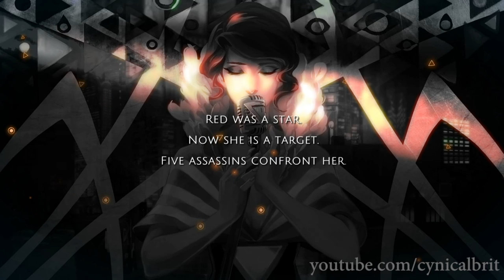VGS Radio: Greg Kasavin on Transistor and Indie Gaming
If you loved Bastion changes are the new product from SuperGiant Games is tickling your fancy! Here's Greg Kasavin to talk about Transistor!